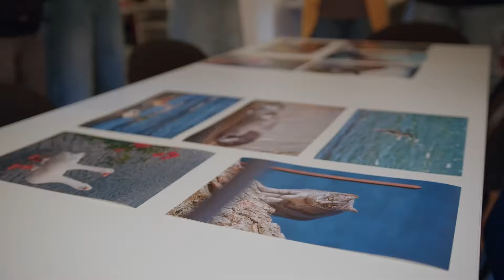LdM Tuscania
The LdM Program in Tuscania offers a uniquely immersive experience. In this charming small-town setting, students can live and study in an authentic Italian environment. Located between Florence and Rome and home to fewer than 10,000 inhabitants, Tuscania is an idyllic town in the Lazio region. Come explore it with us!